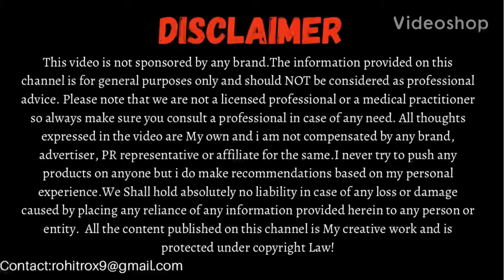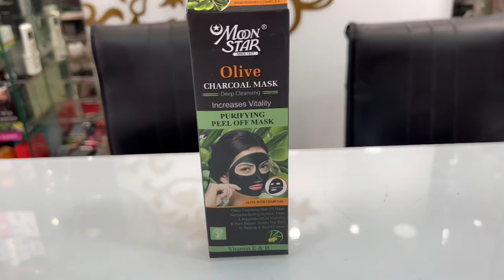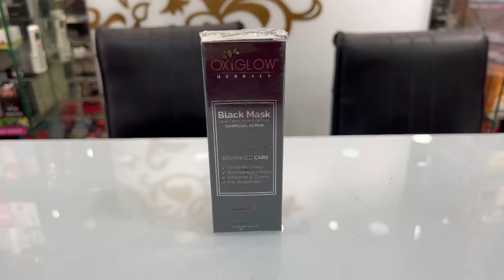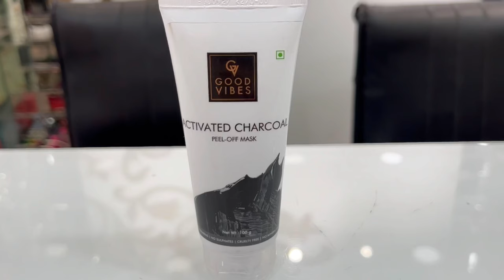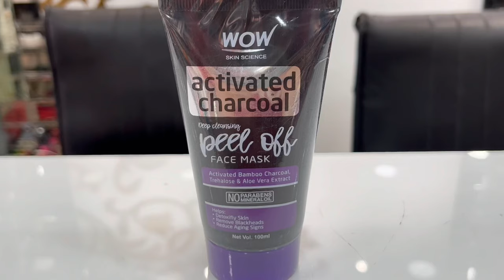Top 7 Charcoal Peel Off Mask for Summers Under ₹400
Charcoal masks are very effective for removing blackheads and whiteheads. Apart from that they also give instant glow and even toned skin.
In this video we will talk about Top 7 Charcoal Peel Off Masks for Summers Under ₹400.

Products discussed :

1) Wow activated  charcoal peel off mask  (₹399-100ml)
2) Vlcc charcoal peel off mask (₹350-100ml)
3) Good vibes activated charcoal peel off mask (₹270-100ml)
4) Beardo charcoal peel off mask (₹350-100ml)
5) Zayn & myza charcoal peel off mask (199-75ml)
6) Oxyglow black charcoal peel off mask (₹299-50ml)
7) Moonstar charcoal peel off mask (₹199-100ml)